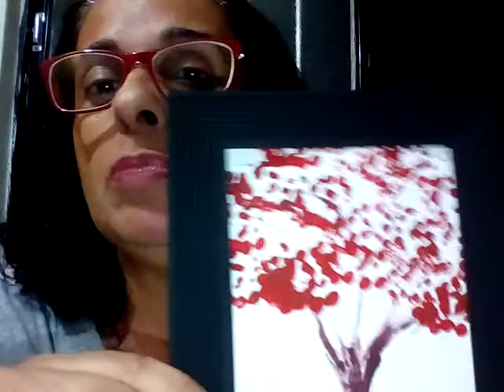Quadrinho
Essa é a demonstração final do trabalho utilizando a técnica do cotonete com o quadrinho já emoldurado. 😘
Link sugerido:
Canal: Jay Lee